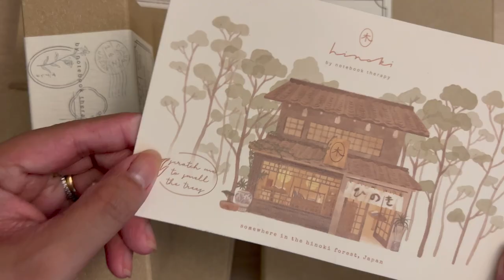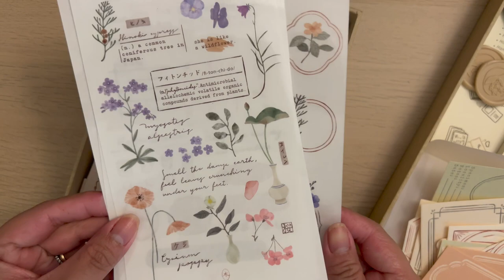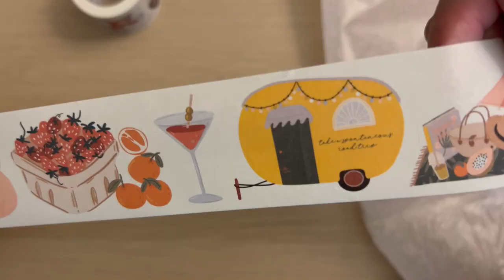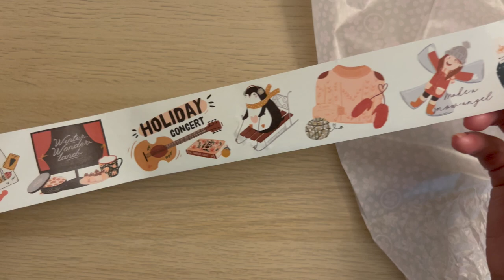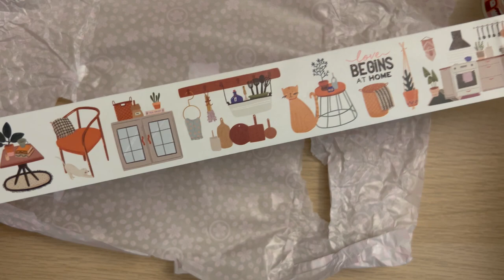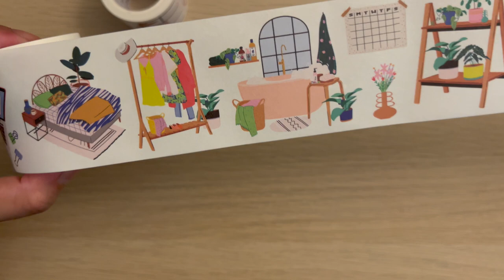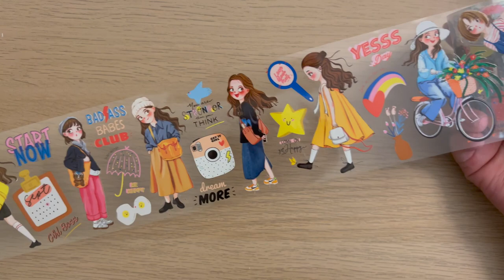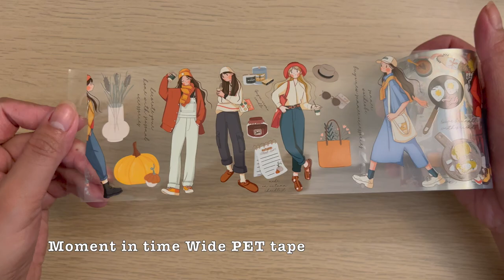Stationery Haul ! 🛍️🍃(The Washi Tape Shop and Notebook Therapy) | On Jerra's List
Hello Friends ~ Hope you are all going well ! For this video I I'll be showing a stationery haul from Washi Tape Shop and Notebook Therapy hope you enjoy watching ! 🥰

Check-out my instagram to know more of what's on my list🖋 😄

Music by STUDIO BEYOND - My Fairy Daddy (with You Me and the Piano)